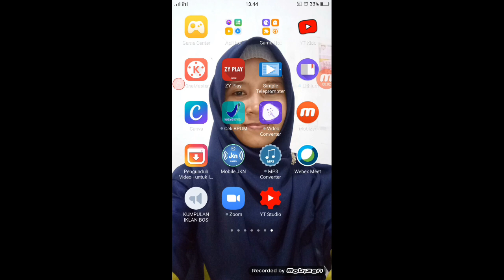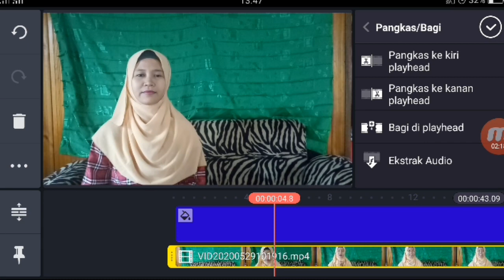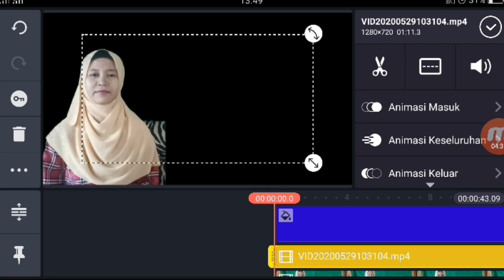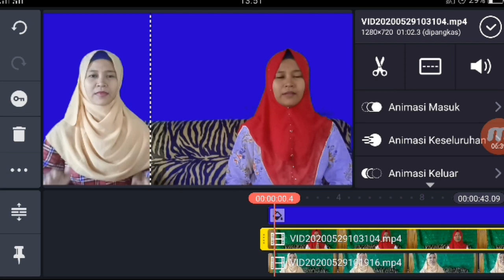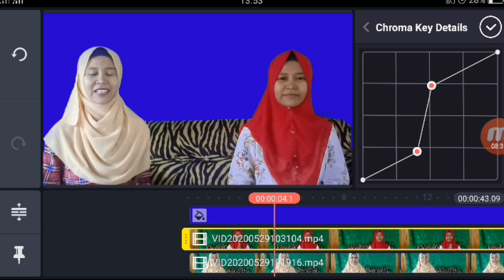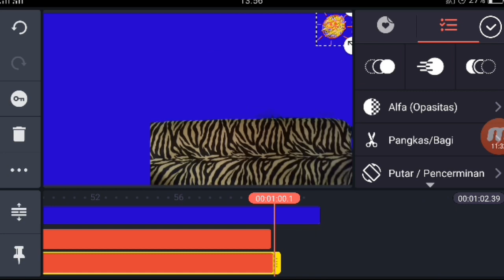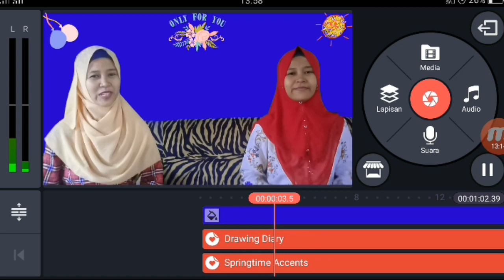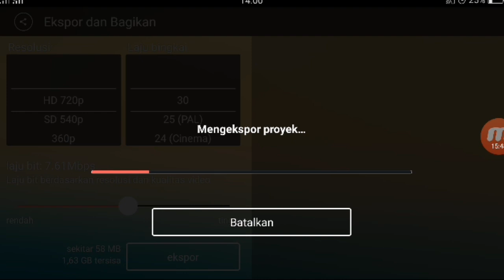Kerren!! Buat video seolah olah kembar dengan Aplikasi Kinemaster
Video ini juga bisa dipergunakan untuk variasi video pembelajaran supaya tidak monoton.
Apalagi saat ini masa Belajar Dari Rumah diperpanjang, sangat perlu untuk membuat inovasi + variasi pembelajaran daring.